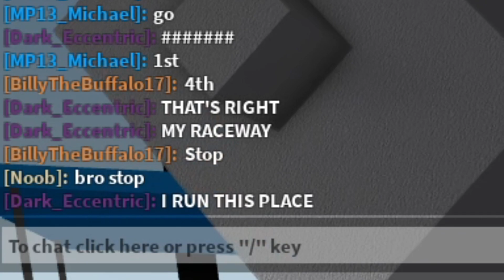Roblox Fe Script Showcase Episode#250/Fe Hammer Arm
In this video i showcase the Fe Hammer script